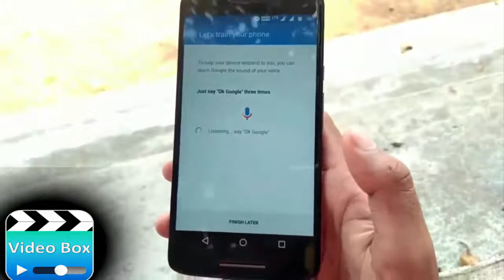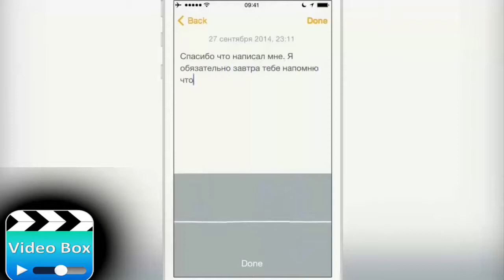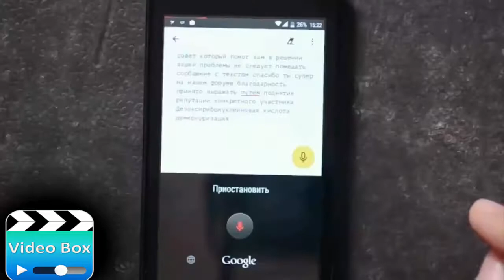Cep Telefonunun En İşe Yarayan Özellikleri